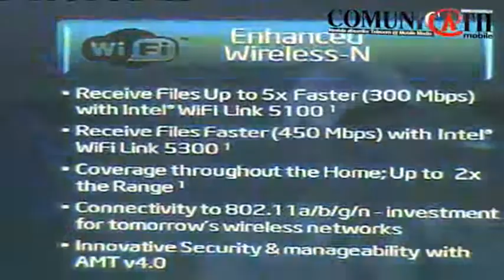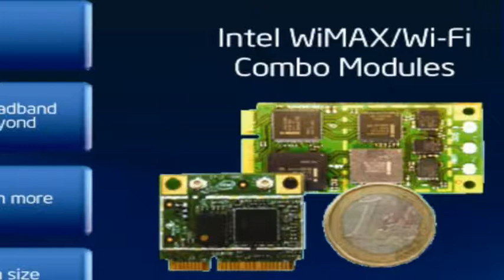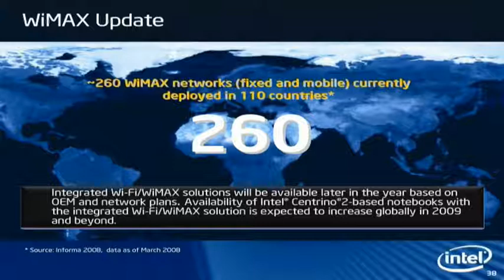1st Intel WiMAX/WiFi combo module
Intel Centrino 2 Montevina Pre-launch
Silverstone, UK, June 25, 2008

July 15, 2008 -- Unveiling of Intel® Centrino® 2 Mobile Technology and five new processors -- three of which that run at just 25 Watts -- plus all-new chipset and wireless products. Also: an Extreme Edition version, the world's highest performing dual-core mobile processor. Centrino 2 boosts every major feature that consumers and businesses love about their laptops. Intel will also introduce eight more ultra-low voltage and the company's first-ever quad-cores for laptops within 90 days.

For consumers, all of these new innovations and enhancements combine to bring 'HD-on-the-Go,' stunning high definition and for the first time the ability to view a typical Blu-ray* movie on a single battery charge. For businesses, Intel Centrino 2 vPro Technology offers added security and manageability capabilities.